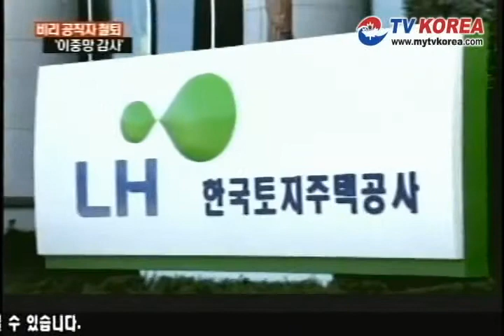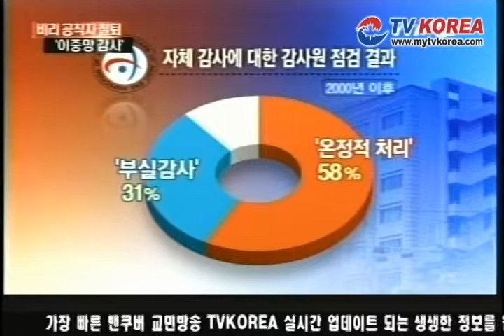20101002 TVKOREA 한국뉴스 비리공직자 이중망 감사로 잡는다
- 공공감사는 봐주기식 감사가 많다.
- 공공감사에 대한 법률을 시행 공공감사 개혁을 주도해 나가겠다.
- 감사원과 자체감사기구간 긴밀한 협력, 지원체계 구축